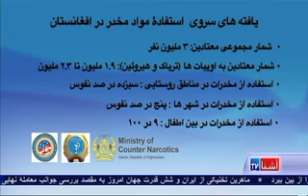Khuaja Qamaruldin Sidiqi discussdrug addiction on VOA Ashna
یک سروی تازه زیر نام سروی ملی استفاده از مواد مخدر در افغانستان که توسط ریاست بین المللی مبارزه علیه مواد مخدر و جرایم وزارت خارجۀ ایالات متحده و  وزارت های  صحت عامه و مبارزه علیه مواد مخدر افغانستان در سال 2014 صورت گرفته ، نشان میدهد که تعداد معتادین در افغانستان از یک اعشاریه شش میلیون در سال دو هزار و دوازده به سه میلیون در سال دو هزار و چهارده افزایش یافته است/این نظرسنجی در دو مرحله در شهر ها و قریه ها صورت گرفت برای بررسی بیشتر محتوای این گزارش، از
محترم خواجه قمرالدین صدیقی، مشاور وزارت صحت عامه دعوت بعمل اوردیم تا این معلومات را با شما در میان بگذارند.